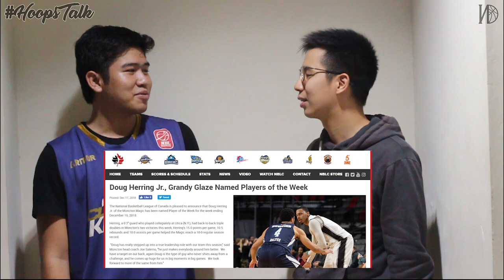HoopsTalk - CLS KNIGHTS PUNYA PEMAIN IMPORT BARU ?!!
HoopsTalk kali ini akan membahas mengenai dua pemain import baru dari CLS Knights Indonesia.

Thank you and always SupportLocalHoops !